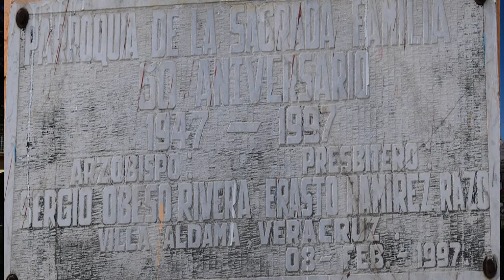Parroquia de La Sagrada Familia en Villa Aldama Ver enero 2022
Villa   Aldama  ,Ver.  a   18  de   enero  del  2022   Desde La Parroquia  de  la   Sagrada  Familia     ubicada  a  un  costado  de  la Presidencia  Municipal  que   hoy   en la  actualidad   Gobierna  La  Lic. Lupita Romero  Sánchez  en  este    Municipio  y   que   el  pasado mes  de   enero  visité  este  hermoso  lugar  lleno   de  historia  y  tradiciones , por lo  que  hoy  les   comparto   resulta  que  a un  costado   antes  de   entrar  a  la   Parroquia  se   encuentra   una  placa  que  dice  lo    siguiente “  Parroquia    de   la  Sagrada  Familia    50  Aniversario    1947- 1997    Arzobispo : Sergio  Obeso  Rivera y   Presbítero:  Erasto  Ramírez  Raso   Villa   Aldama ,Ver  a 8    de  febrero  de   1997.  Por  lo  que  cabe  mencionar  que    este   8  del  mes    febrero   cumplió   nada menos   que     75  años  .  Por  lo  que   les   comparto  como   se  encuentra  la parte  interna  un   espacio   como   testigo  de   muchos  acontecimientos como :  El  último   domingo   de    diciembre   se   celebra   la   fiesta  Patronal  ,celebración   de  la  fundación ,aniversarios ,bautizos ,comuniones, confirmaciones  ,bodas  y  otros   eventos    que   se  celebran  en  esta  Parroquia   de la Sagrada  Familia  . un  lugar  digno  de  visitar   y   admirar   el   tipo  de   construcción  que   hoy   a  11   de   febrero   les   comparto .Si  te   gustó  el video   te  invito  a  que  te suscribas     en  OYUKI  TV You  Tube   para   que  veas  mis  próximos  video .